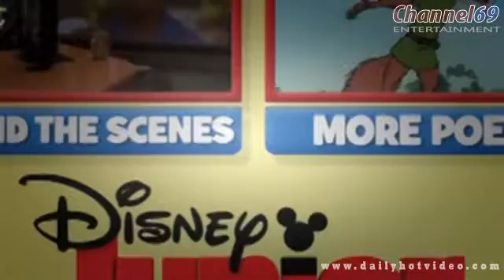A Poem is In the Fashion read by Simon Pegg